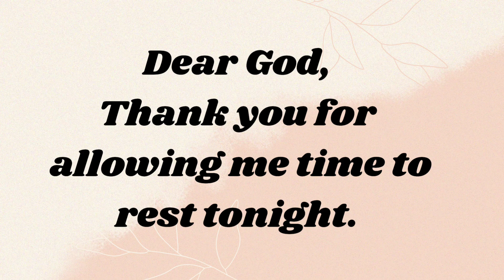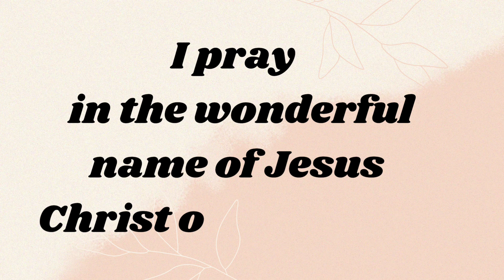Night Prayer, Before Bed.